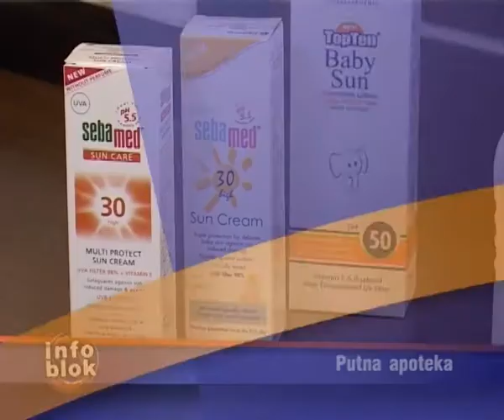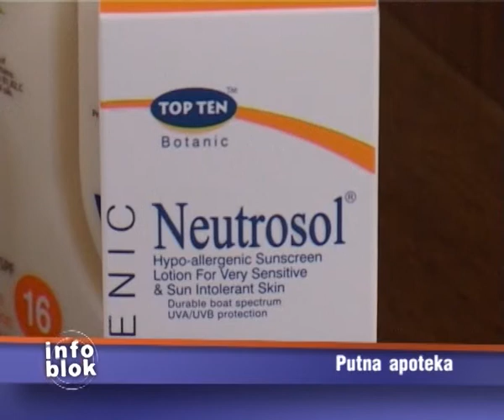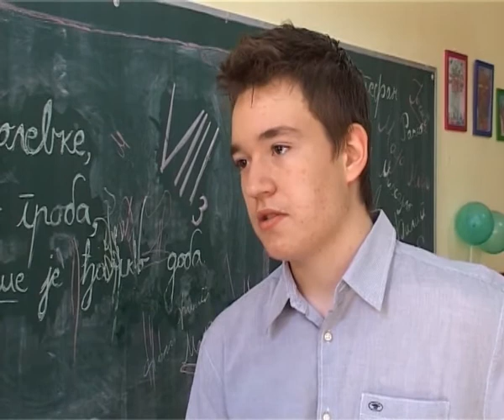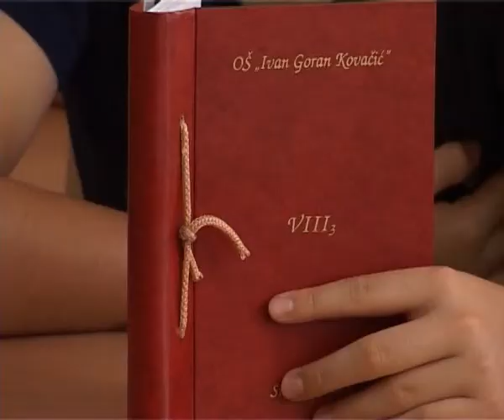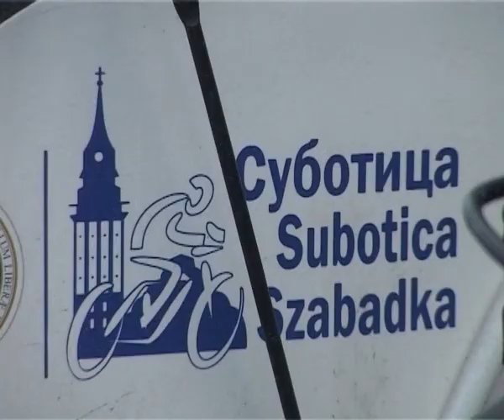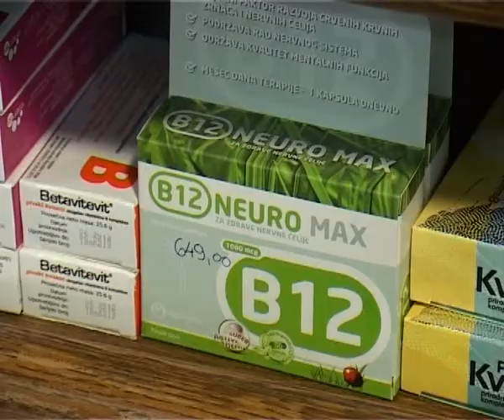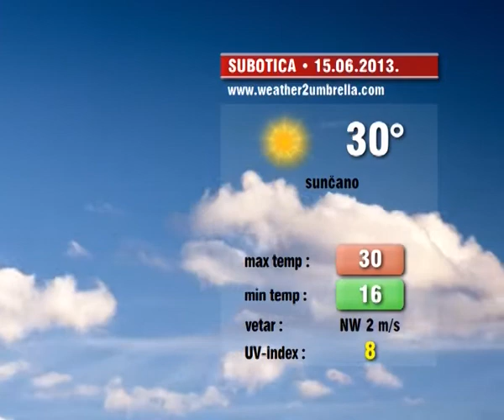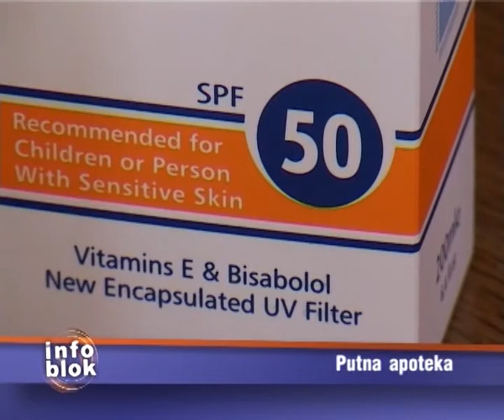Info blok 14.06.2013.